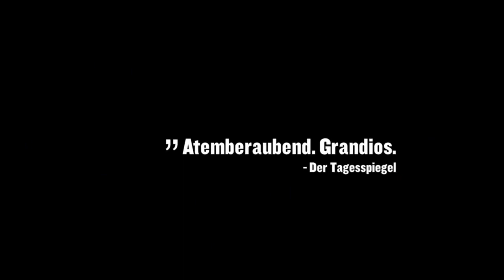CABARET – Das Berlin-Musical im TIPI AM KANZLERAMT (Trailer)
Alle Informationen und Tickets für das legendäre Berlin-Musical im Theater TIPI AM KANZLERAMT finden Sie

Im TIPI AM KANZLERAMT Berlin kann immer in den Sommermonaten die legendäre Inszenierung des amerikanischen Star-Choreographen und Regisseurs Vincent Paterson erlebt werden. Die Geschichte des leichtlebigen Szenegirls Sally Bowles im glitzernden, zwielichtigen Milieu der Goldenen Zwanzigerjahre in Berlin ist eine Geschichte, die in das aktuelle Berlin passt. Das Musical um Liebe, Leidenschaft und Verzweiflung vor dem Hintergrund des herannahenden Faschismus basiert auf dem autobiographischen Episodenroman „Goodbye to Berlin“ von Christopher Isherwood.